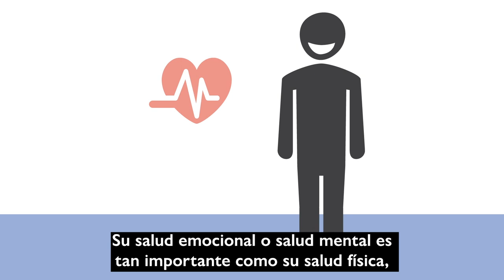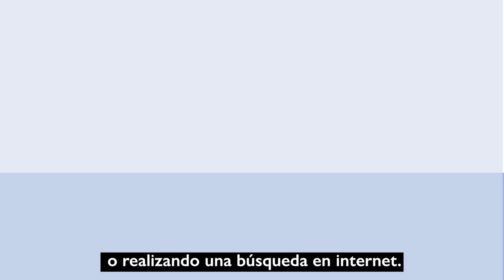Canadian Orientation Abroad (COA) O-Canada Video 8_Español/Spanish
O-Canadá Video 8 – Unidad 5 La Salud
O-Canada Video 8 – Unit 5 Health (Español/Spanish)